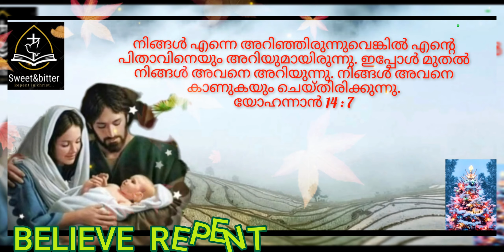The Word of God 22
നിങ്ങള്‍ എന്നെ അറിഞ്ഞിരുന്നുവെങ്കില്‍ എന്റെ പിതാവിനെയും അറിയുമായിരുന്നു. ഇപ്പോള്‍ മുതല്‍ നിങ്ങള്‍ അവനെ അറിയുന്നു. നിങ്ങള്‍ അവനെ കാണുകയും ചെയ്‌തിരിക്കുന്നു.